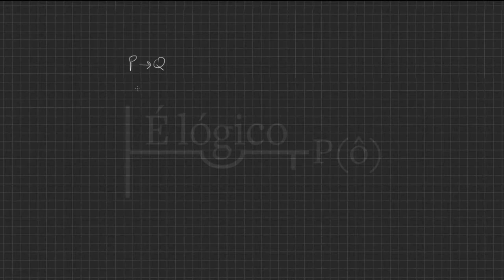é lógico poop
uma breve homenagem ao excelentíssimo Nicholas Ferreira, se é que este é o nome verdadeiro de lôlô